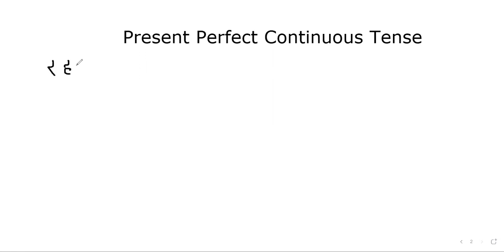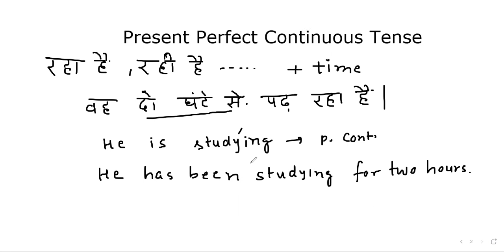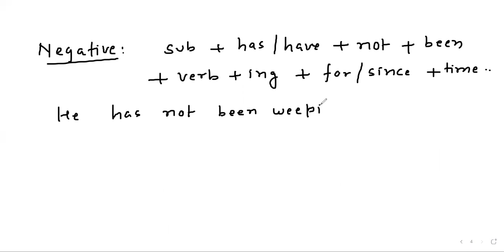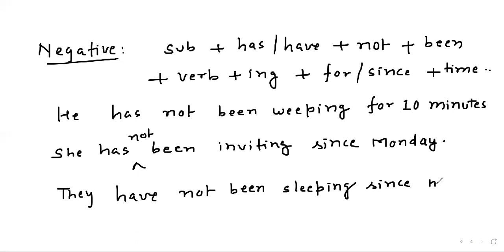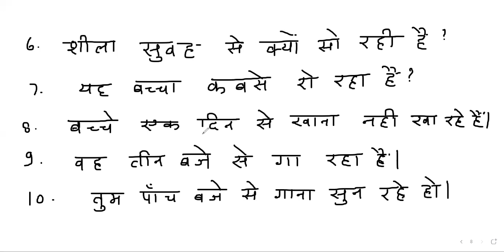Present Perfect Continuous Tense